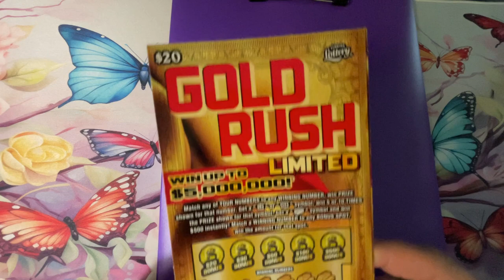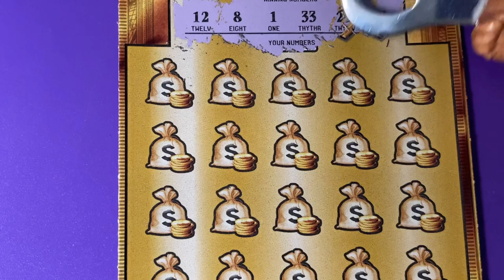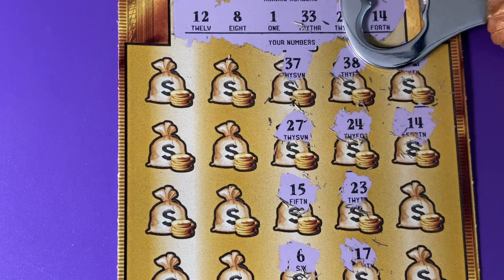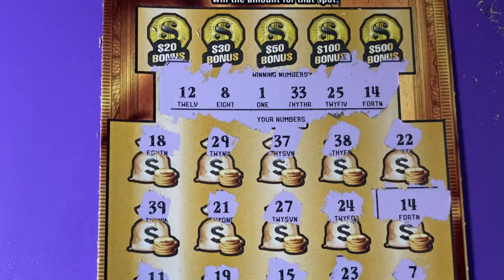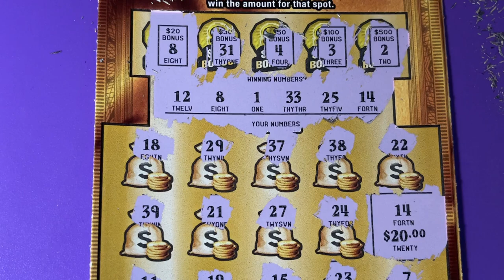Gold Rush LTD 22 Surprise